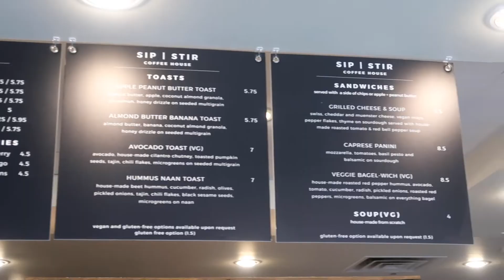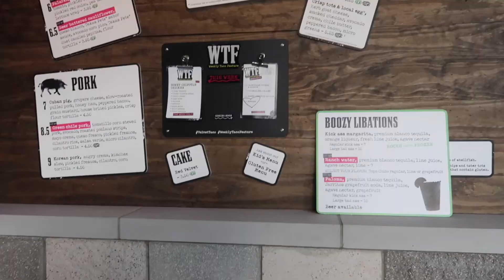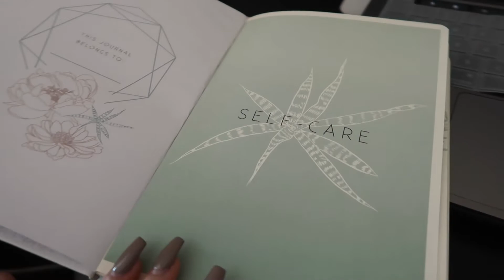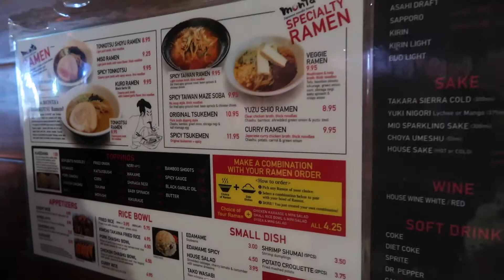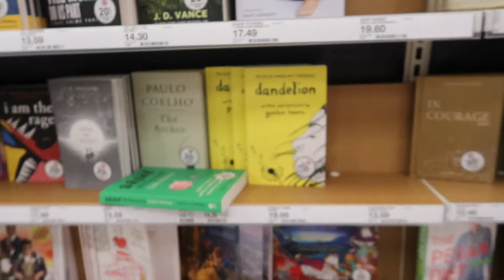A Weekend In My Life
Hi Guys! This vlog is a weekend in my life. I brought you all along with me this past Saturday and Sunday 🤗 I hope you like this video and please let me know in the comments of any future video ideas. ❤️❤️❤️❤️❤️